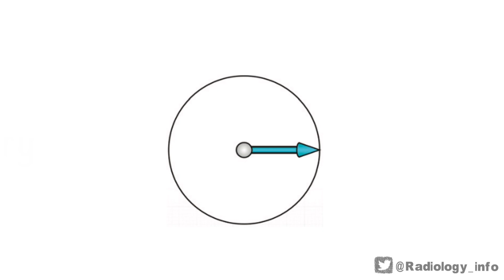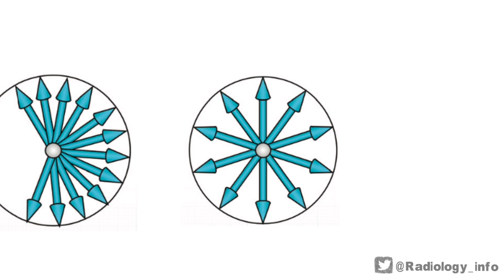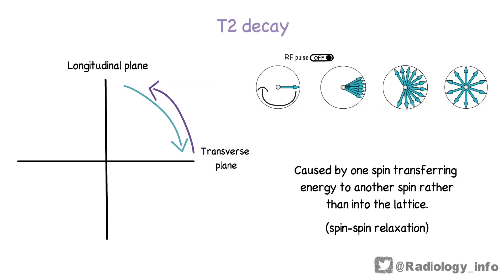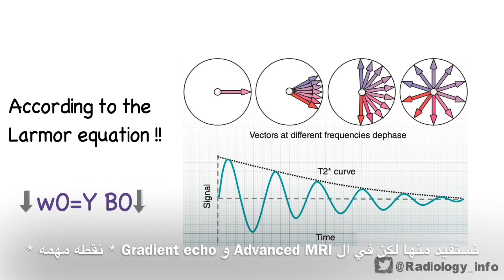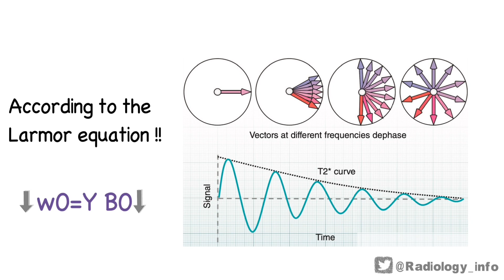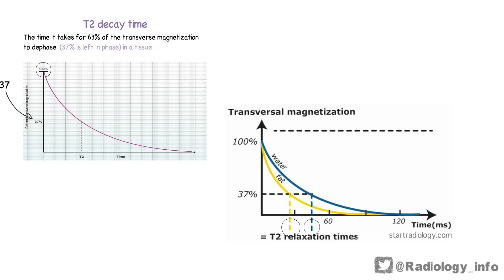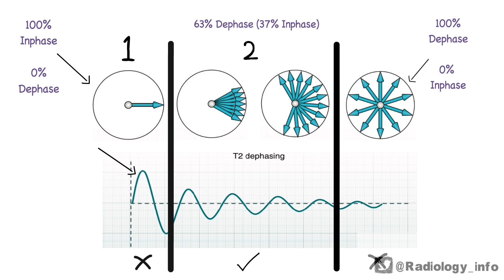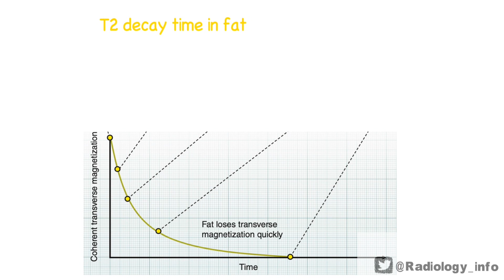شرح الرنين المغناطيسي Part 5 (Image weighting and contrast)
This video covers chapter 2, page 25-35 from (MRI in practice)